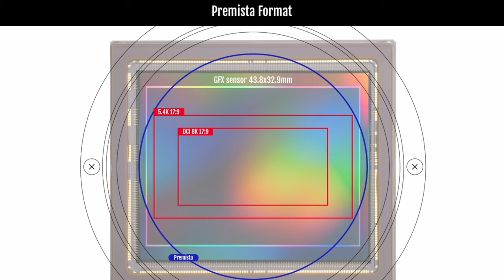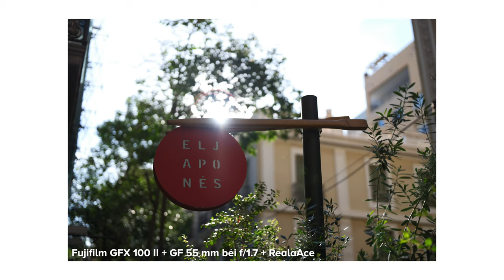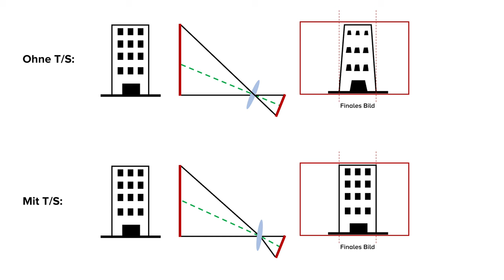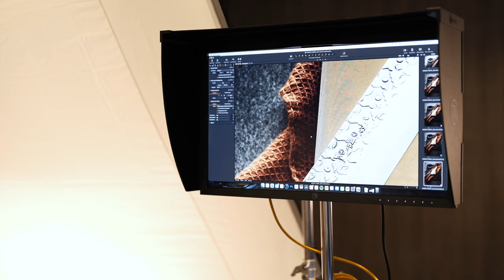Die vollformatigste Mittelformat-Kamera! FUJIFILM GFX 100 II Review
Mit der GFX 100 Mark II bringt Fujifilm eine nahezu perfekte Mittelformat-Kamera. Was die neue GFX kann und warum sie die vollformatigste Mittelformat-Kamera auf dem Markt ist, erfährst du in unserem ausführlichen Review - viel Spaß!

0:00 Start
1:04 Design & Body
3:13 Neuer Sucher
4:02 Sensor & Bildqualität
4:51 Neue Filmsimulation RealaAce
5:23 Geschwindigkeit
5:38 Serienbildgeschwindigkeit
6:15 Autofokus
7:27 Video & Rolling-Shutter
8:56 8 EV IBIS
10:51 Video
13:27 Neue GF Objektive
13:41 Neues Objektiv - GF 55mm f/1.7 WR
14:31 Neue Tilt/Shift Objektive
16:42 Preis & Fazit
17:53 Solltest du sie kaufen?
19:07 Ende